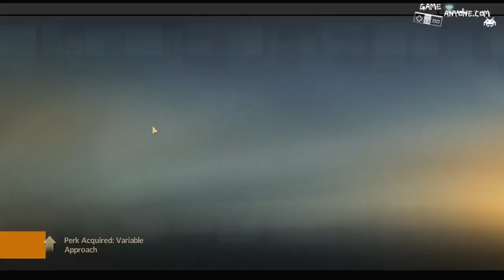Let's Play Alpha Protocol - Part 41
Part 41 of Let's Play Alpha Protocol. Brought to you on behalf of GameAnyone.com